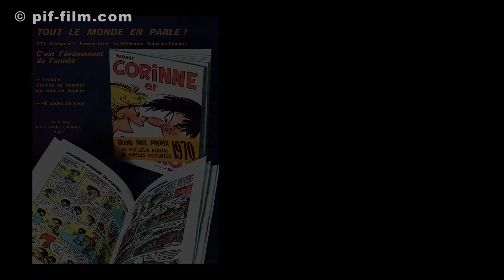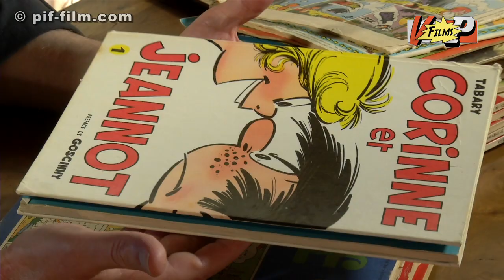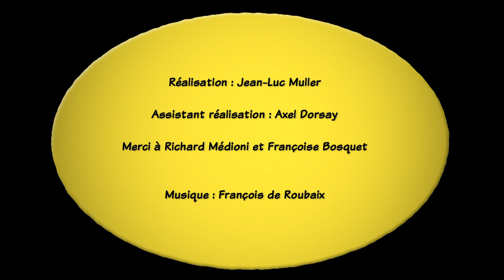ANECDOTE PIF : l'album à effet papillon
Richard MEDIONI se souvenait avec amusement de la tête de Jean Tabary lorsqu'il découvrit l'allure du 1er album de ses personnages Corinne et Jeannot. Celui-ci avait été fabriqué en Roumanie d'une manière assez curieuse... qui en empêchait la commercialisation.